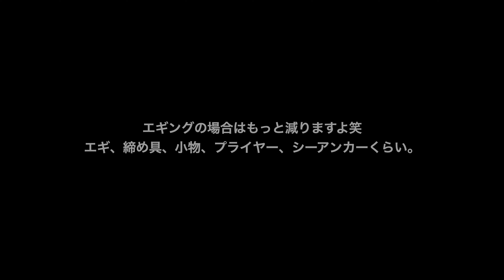最軽量 サップフィッシングの道具は軽く少なく！装備はこれで大丈夫［青物だって楽勝で釣れちゃいます］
今回は、私のサップフィッシングの軽装スタイルを紹介します。
サップフィッシングの最大の利点は手軽さだと思いますが、さまざまな荷物を持っていくと大変です。
釣り用のサップではない私の場合、荷物を置くスペースの問題もあり、冬場はクーラーボックスすら持ってきません。
（もちろん持って行けるにこした事はありません。可能なら持っていきましょう）

※温暖な海域やサメの出現情報のある海域ではクーラーボックスを持っていき、魚はその中へ入れておいてください。発泡スチロールクーラーでもなんでも良いです。サメ対策です。

実際に魚を釣った際に何が必要になるのか？
最低限必要なものを突き詰めて、手軽に安全に楽しみましょう。

軽装サップフィッシングがどの様な流れになるのかは
などをご覧ください。

たったこれだけの道具で海上を縦横無尽に漕ぎまくりましょう！

※インフレータブルサップの方へ
サップ上では、魚の歯やヒレ、ルアーのフック、ナイフなど取り扱いには十分にご注意ください。
魚が釣れた際には直接サップに置くのではなく、園芸用のガーデンパレット（プランターの受皿）などの上に魚を乗せることをお勧めします。

アイウェア
サングラスプロショップ・メガネ専門店 マプシービジョン Mapse.f vision
福岡市東区三苫のショップ。釣り用に限らず、普段掛けはもちろんドライブやロードバイク、サバゲーに至るまで様々なアイウェアが取り揃えてあります。手持ちのフレームにタレックスレンズを入れてもらうこともできます。オススメ！

ロッド：Majorcraft（メージャークラフト） CRXC-73ML 「三代目」クロステージキャスティング　※固さ普通、〜60gくらいまでのルアーを使用

リール：SHIMANO（シマノ） 21アルテグラ C5000XG

フィッシュグリップ：SMITH(スミス)イージーフィッシュグリップ